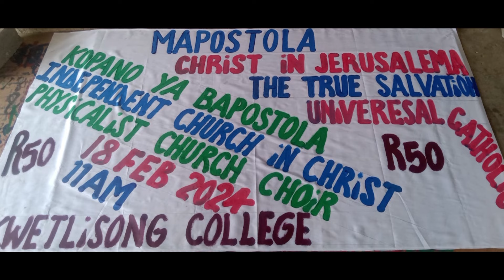UNIVERSAL CATHOLIC CHURCH CHOIR - Junior (Moya Waka)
JUNIOR UNIVERSAL CATHOLIC on stage during the Sesama Extravaganza Event.

100% Sepostola